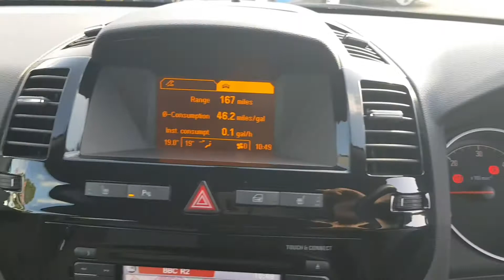2012 Vauxhall Zafira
"62" Vauxhall Zafira Design NAV CDTI ECOFLEX